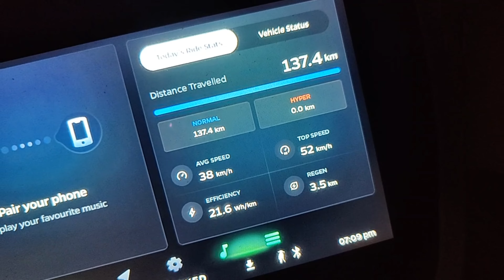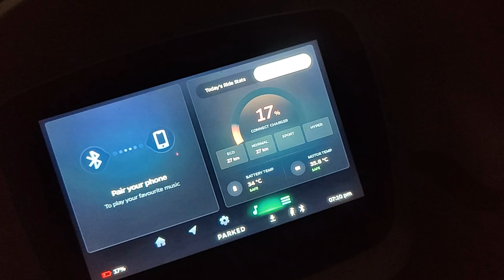हमारी Ola इतनी रेंज कैसे बढ़ गई 🫢?